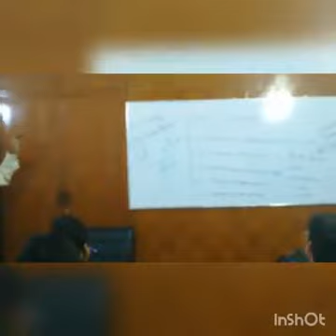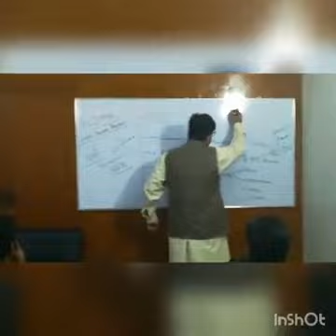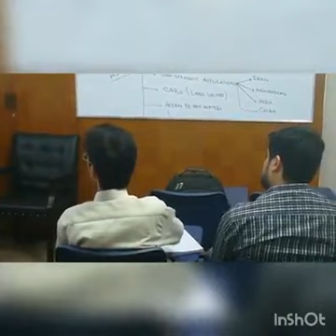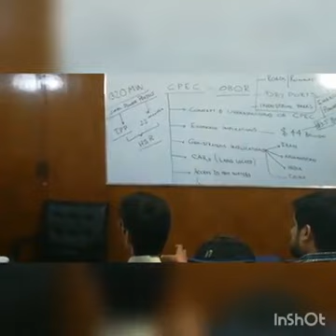CPEC ¶ lecture for CSS and PMS.